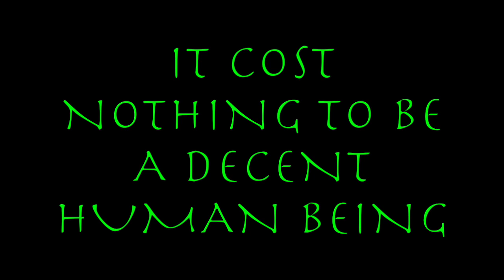FOR WHAT IT'S WORTH... COVER BY DON OVERBY